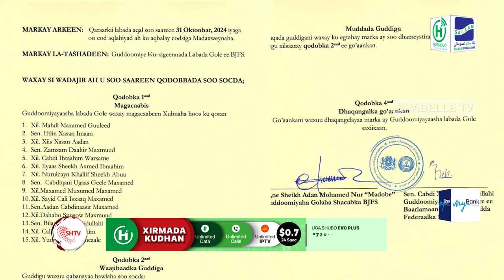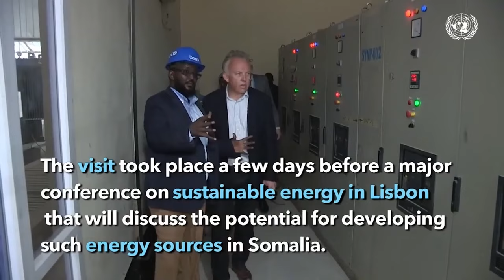Maxay Puntland uga codsanaysaa BFS in ay xilka ka qaadaan MW Xasan Sheekh Maxamuud?